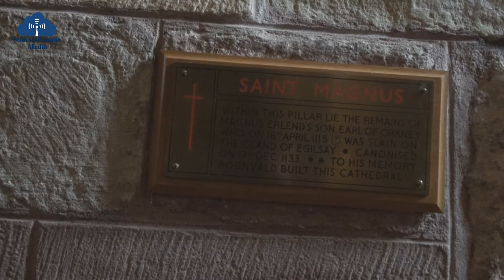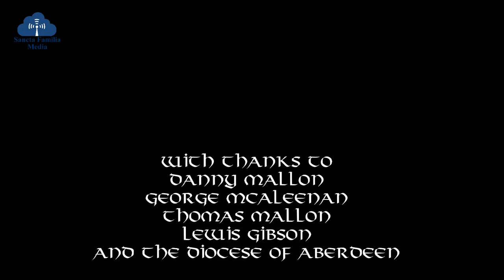In Search of St Magnus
As we approach All Saint's Day tomorrow. Here is the little known story of a Scottish VIKING Saint - St Magnus of Orkney.
We went in search of the saint during the Magnus 900 pilgrimage in late July with some parishioners featuring